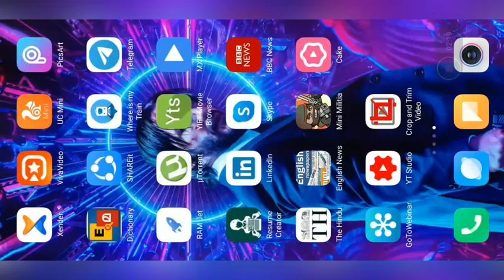Mini Militia(Malayalam)Basic Tutorial, Tips, Tricks, Skills|Noobie to pro player|STRANGER Gaming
Doodle Army 2: Mini Militia is a fun and engaging cartoon shooter game. Unlike many mobile cartoon games, Doodle Army 2: Mini Militia is a multiplayer game that allows players to play against their friends on the same wifi network. It has a similar vibe to its predecessor Doodle Army in that it focuses on using different weapons, jetpacks, and tools to defeat others in battle. Players can easily change back and forth between various guns, weapons, and even grenades. Defeating enemies and friends alike has never been easier. Rather than use high-resolution graphics that can be ultimately overly gory, Doodle Army 2: Mini Militia is a zany cartoon world filled with characters that feel like they are straight out of a Saturday morning cartoon or comic strip. The game is easy to pick up and play and doesn’t require a lot of prior knowledge of the game. It in no way builds on knowledge derived from the original. Instead, Doodle Army 2: Mini Militia is its own stand-alone game with its own stand-alone story plot. It offers many customizations in regards to characters’ overall appearance. Doodle Army 2: Mini Militia is offered on Android and Apple devices. It is rated T for teen due to graphic cartoon violence and blood. There are some in-app purchases which can range in price anywhere from $0.99 to $99.99. While these purchases can aid in the gameplay, they are not necessary. Doodle Army 2: Mini Militia is offered in English. Overall, Doodle Army 2: Mini Militia is a fun game for those who like shooter games. It is an exciting and borderline-humorous look at the genre. It is a lot of fun to play with groups of friends and offers a gameplay experience that is a bit different than many others. Source